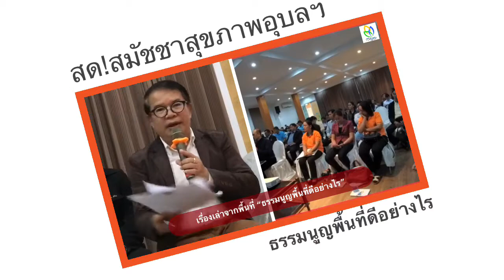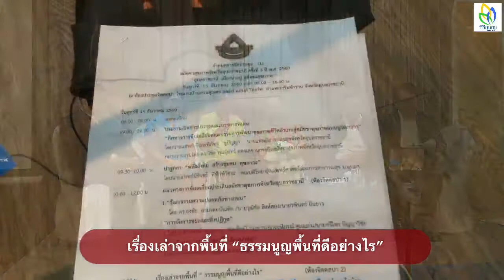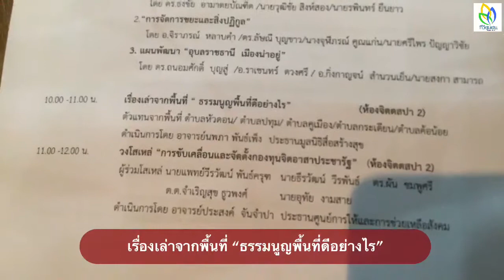ธรรมนูญพื้นที่ดีอย่างไร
การร่างกติกาชุมชนไม่มีทฤษฎีตายตัว ขึ้นอยู่กับบริบทแต่ละพื้นที่
หลากชุมชนหลายกลวิธีในการร่างธรรมนูญหรือข้อตกลงในการอยู่ร่วมกันของชุมชน บ้างก็เกิดจากหลายภาคส่วนมาร่วมให้ความรู้ บ้างก็ใช้จดหมายข่าวแทนการประชุม บ้างก็เกิดความร่วมมือหลังได้เห็นผลชัดเจนแล้ว